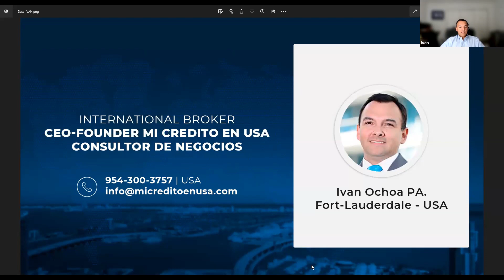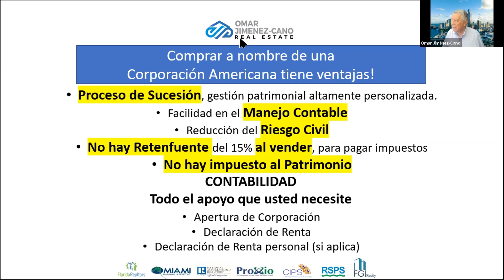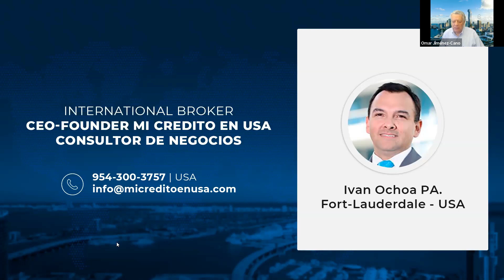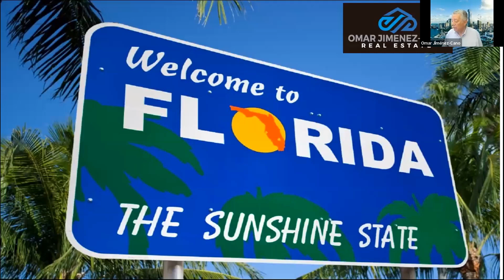Ventajas de tener su empresa en USA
Estructure su Corporación en USA para obtener Crédito Empresarial de libre inversión, en pocos meses.